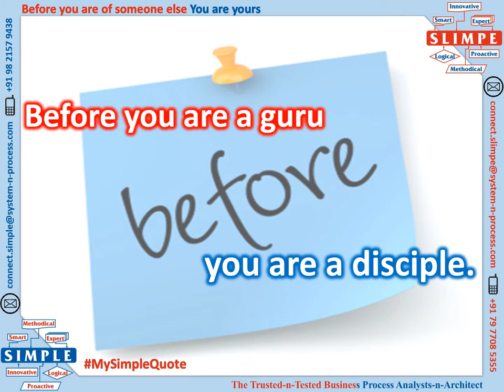Teacher Vs Student And Guru Vs Disciple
Before you are a genius you are a talent.
A humble talent is better than a proud genius.

Watch a Short Teaser ‘Teacher – Student Guru - Disciple’ About Our Embedded Theme BeforeYouAre for This Week’s (Uninterrupted Week No - 278th) Daily Morning Quotes MySimpleQuote 0